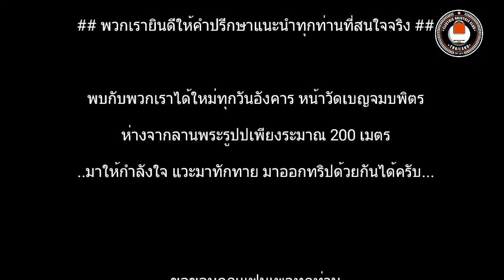22 มีนาคม ค.ศ. 2017